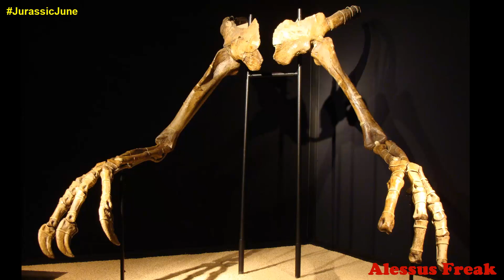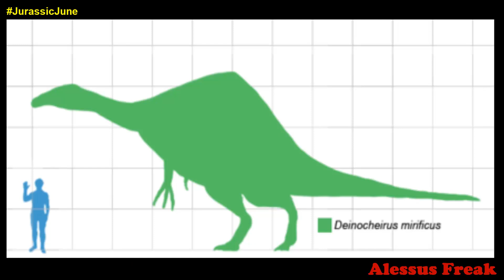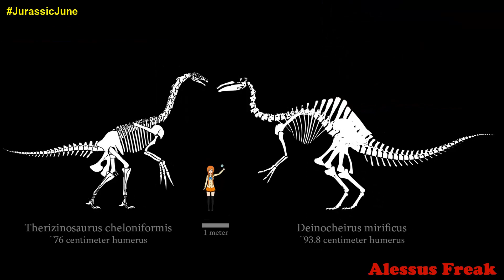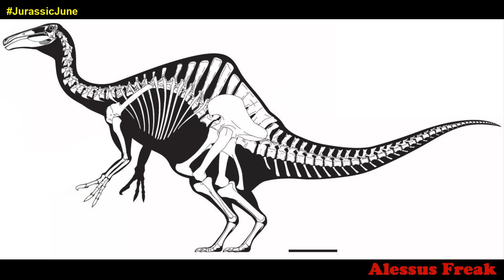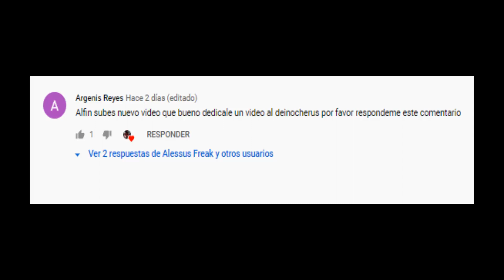Antología Jurásica IV: Deinocheirus mirificus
Bienvenidos a su número 4 de esta amada sección Antología Jurásica donde hablamos de criaturas prehistóricas, no se pierdan esta entrega del aterrador dinosaurio con manos monstruosas.